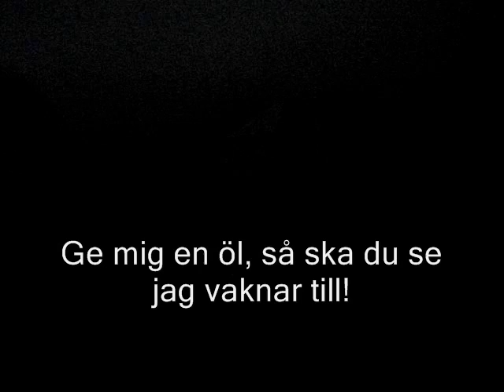pubes videobloggar / saker att göra på natten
Min pojvkän Markus ligger och sover och jag har tråkigt..